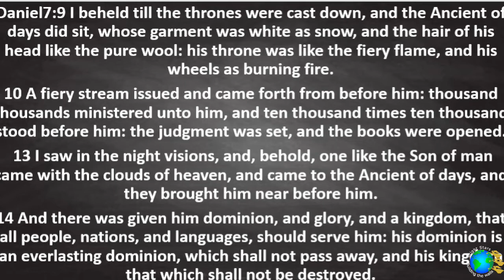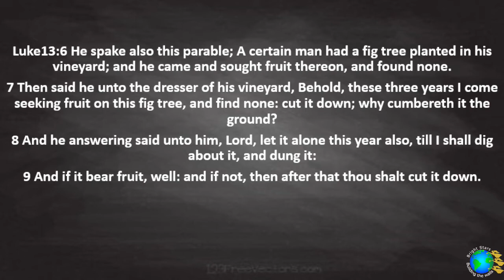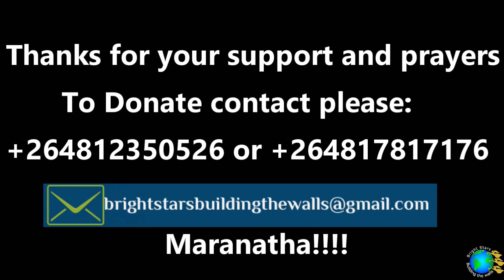Sabbath Evening :Day4-"Alas it's You Now"